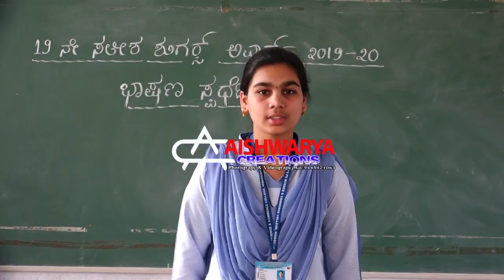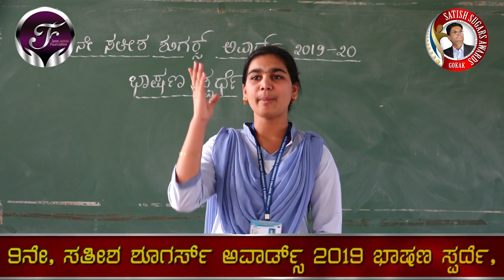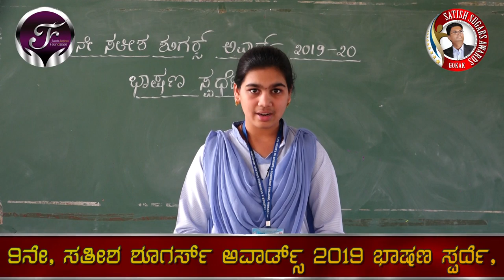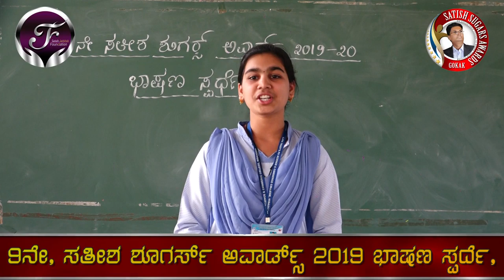ಉತ್ತಮ ಸಮಾಜಕ್ಕಗಿ ಮಕ್ಕಳಿಗೆ ನೈತಿಕ ಶಿಕ್ಷಣ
ನೈತಿಕ ಶಿಕ್ಷಣ ಅಂದರೆಯೇನು. ? ಒಂದು ಮಗುವಿನ ಸರ್ವಾಂಗೀನ ವಿಕಾಸ ಆಗುವುದು ಹೇಗೆ ಗೊತ್ತ...? ನಿಮ್ಮ ಮಗು ಸಮಾಜದಲ್ಲಿ ಉತ್ತಮ ನಡತೆಯೊಟ್ಟಿಗೆ ಮಗ್ರತೆಯನ್ನು ಸಂಪಾದಿಸಿ ಸಮಾಜ ಒಪ್ಪುವಂತೆ ಜೀವಿಸುವುದನ್ನು ನೋಡುವುದು ನಿಮ್ಮ ಆಸೆಯೇ. ? ಇದನ್ನು ತಿಳಿಯಲು ಈ ಸಹೋದರಿಯ ಮಾತು ಪೂರ್ತಿಕೇಳಿ.